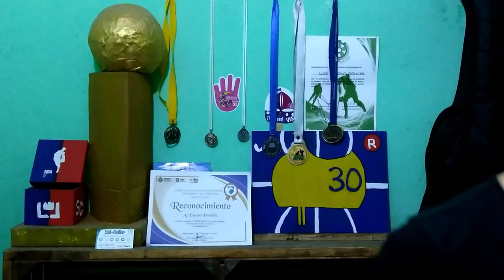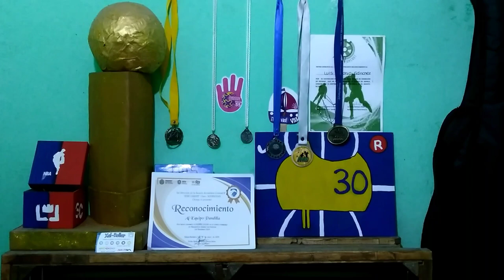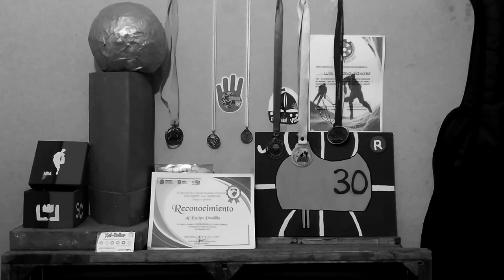Primera semana en la preparatoria - CurrySports&Games.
Hola parsas, aquí les vengo con nuevo video, disculpen que no subiera el de “Primer día en la prepa” en día 13 de agosto, por cuestiones personales no pude hacerlo pero les traigo técnicamente el mismo video pero más extenso el día de hoy, disfrútenlo.